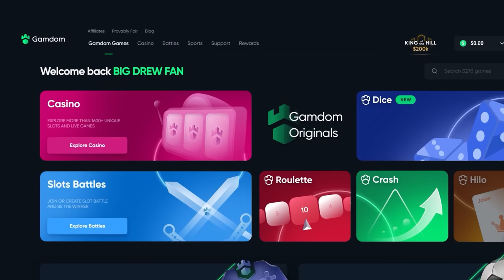Crazy $400K Peak Power Bonus Buy Session!!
In todays video I do $400,000 worth of bonus buys on Peak Power! We went anywhere from a $10,000 bonus buy to a $40,000+ bonus buy! One of my biggest highroll sessions ever!